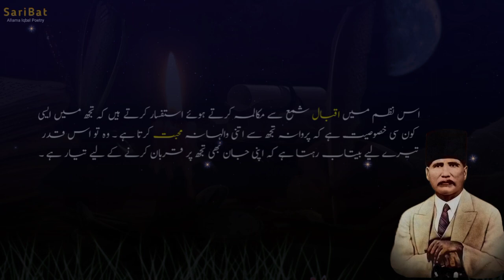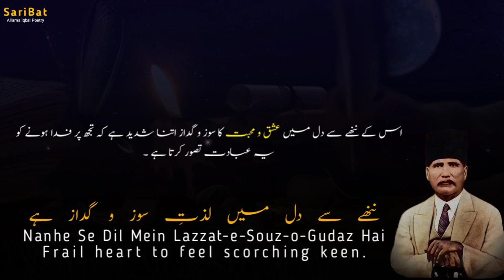Bang-e-Dra-014 | Shama-o-Parwana | Allama Iqbal poetry | SariBat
Poetry : Allama Muhammad Iqbal R.A

Special Thanks.

🟣 Note
All Rights are reverse to SariBat. If anyone upload ours content without permission. So it could face a strike on YouTube.

bang-e-dra
ahama-o-parwana